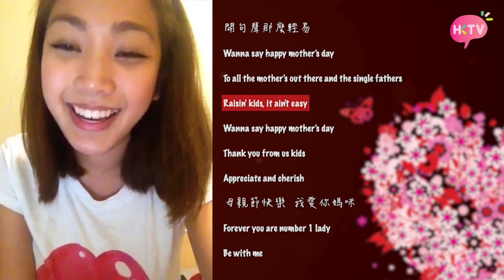HKTV祝大家母親節快樂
祝大家母親節快樂！